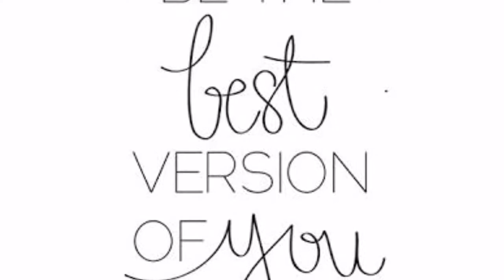fond de teint liquide et teint parfait avec alexia bonnier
Fond de teint liquide YOUNIQUE avec un pinceau a poudre